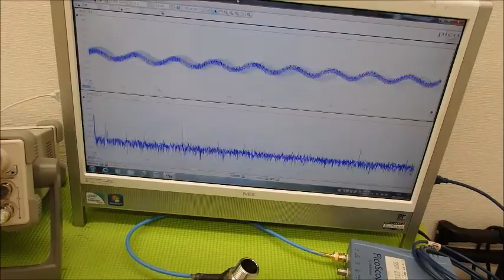超音波システム研究に関する動画・スライドを投稿しています ultrasonic-labo